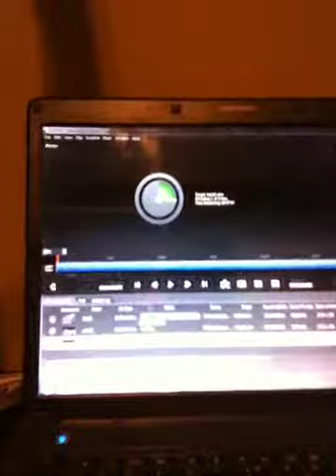MONDAY MELTDOWN (miscounting videos)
not much this week and no music but i have what i got. i am trying to get 18th century survival going but i cant get to the server so i cant do much until its up. no tags on this vid ether but its just a weekly update XD